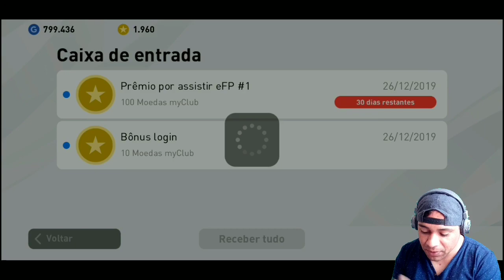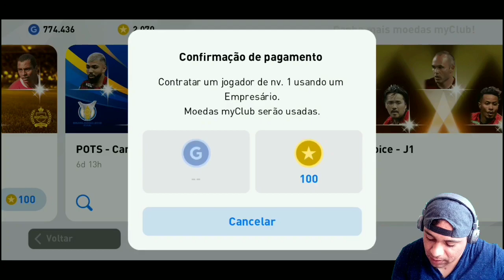PES 2020 MOBILE | INCRÍVEL POTS DO BRASILEIRÃO | EVERTON CEBOLINHA GABIGOL DUDU E MUITO MAIS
PES 2020 MOBILE | INCRÍVEL POTS DO BRASILEIRÃO | EWERTON CEBOLINHA GABIGOL DUDU E MUITO MAIS